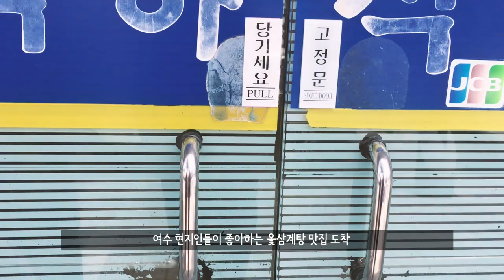여수맛집] 몸보신 짱! 원조 옻삼계탕 옥하식당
지난 중복 다음날, 복달임을 위해 여수낮바다를 보며 삼계탕 먹으러 갑니다~ 여수 낮바다도 보고 몸보신도 하는 즐거움을 함께 공유해요~^^

4.